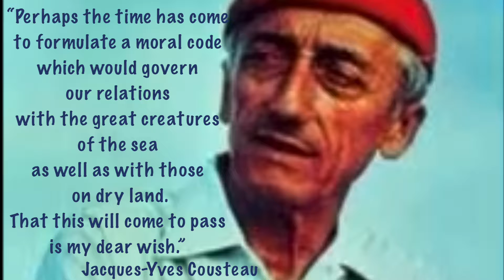The Klute’s Ocean Minute: Barracuda! (Is Awesome)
You might fear the toothsome great barracuda! But you shouldn’t!